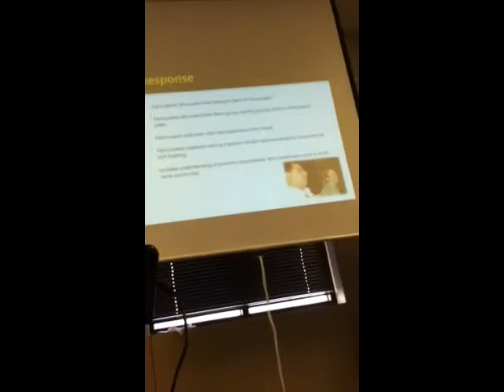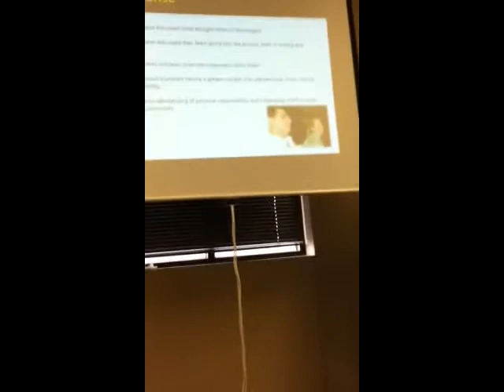Church Swap participants discuss the experience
Waco Church swap